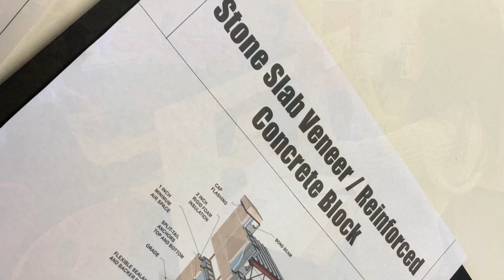2020 CEA WALL SECTION WORKDAY